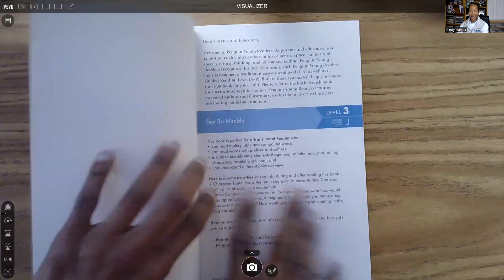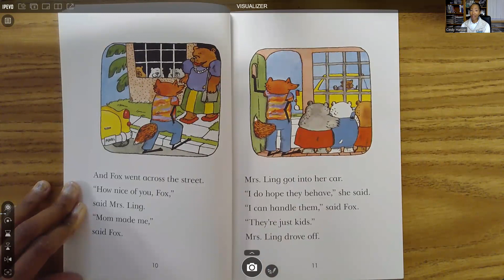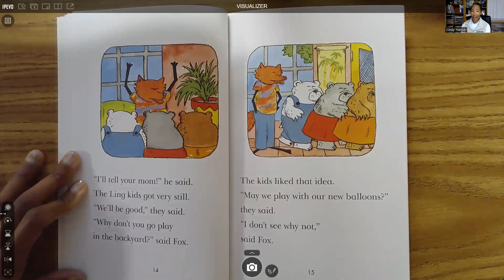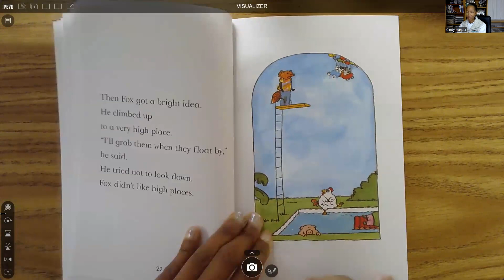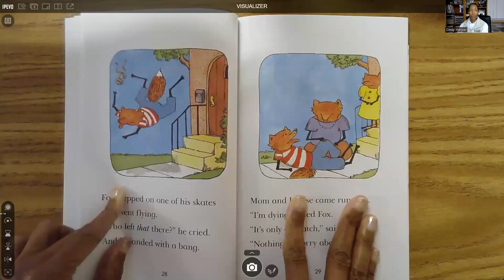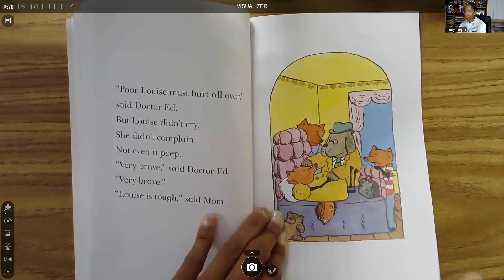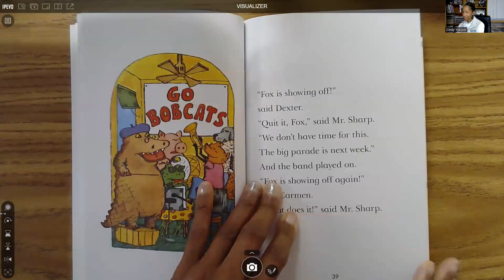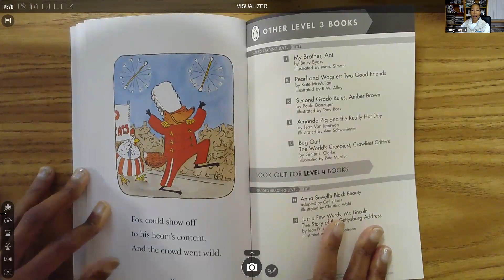Fox Be Nimble read by Cindy Harper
By James Marshall
Fox becomes famous due to a strange set of circumstances. He isn't so brave after a fall, but he finds a hidden talent that he gets to show off.